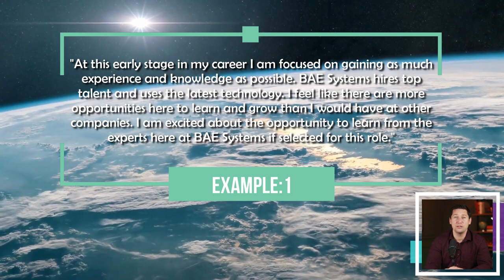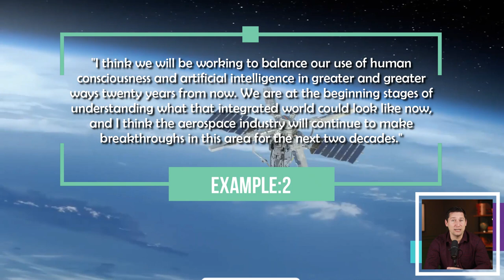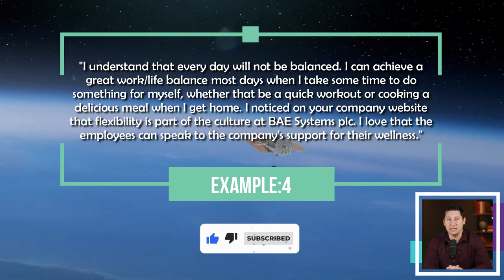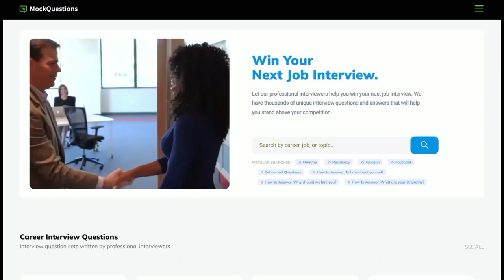BAE Systems Interview Questions with Answer Examples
BAE Systems Interview Questions with Answer Examples. We review 5 of our favorite BAE Systems interview questions and provide advice on how to answer each question along with our own answer example. For our full list of BAE Systems QAs, visit: